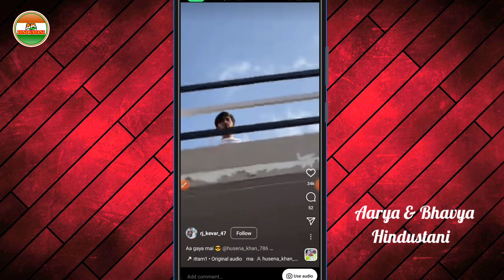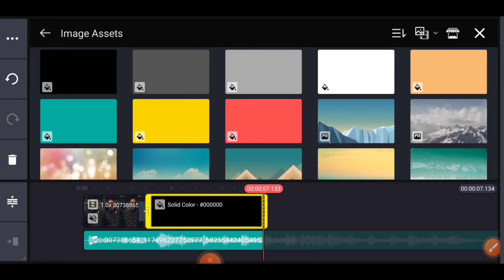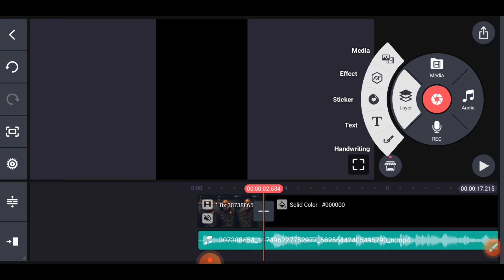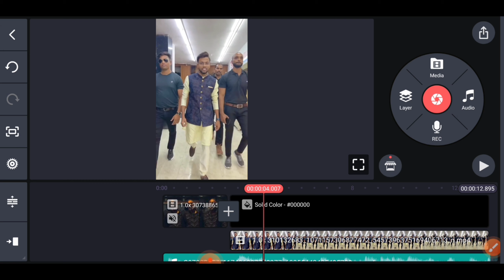Ye Fir Aa Gaya Trending Reels Editing❗Ye Fir Aa Gaya KGF 2❗Trending Reel Editing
Instagram Reels Ye Fir Aa Gaya Kgf Dialogue Video Editing Instagram Reels Video Editing
ye fir aa gaya kgf 2 reels video editing
trending reels